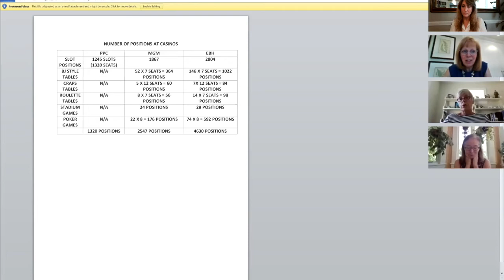MGC Meeting 6.17.20